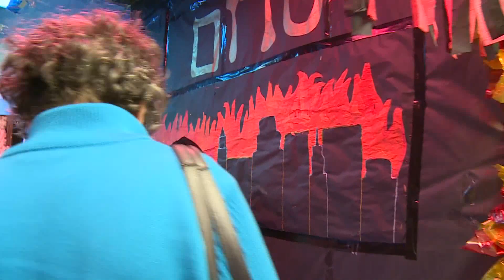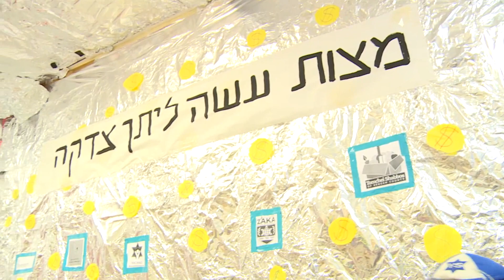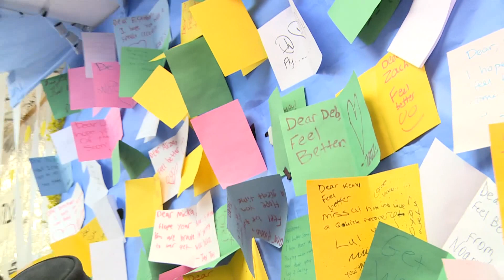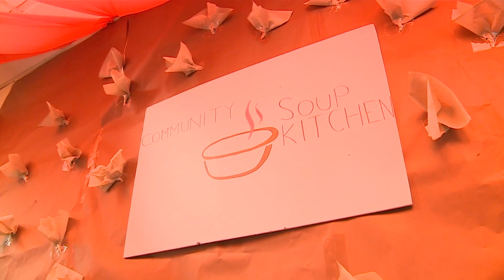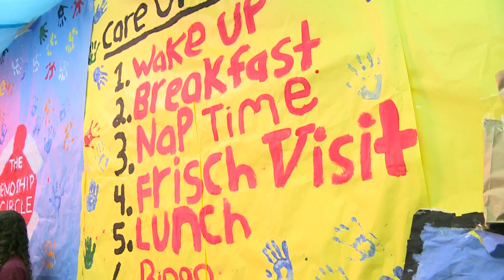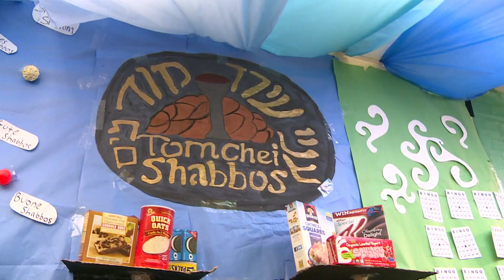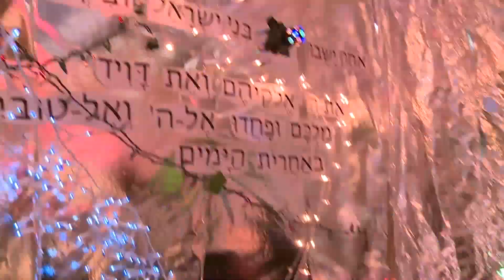Shiriyah 5775 Freshman Hallway